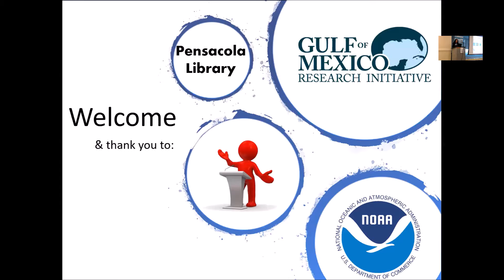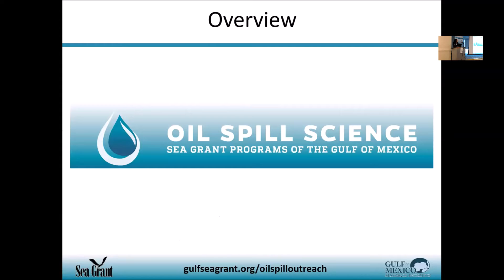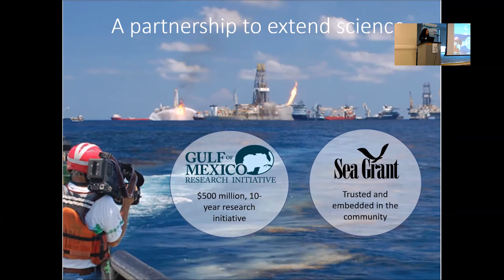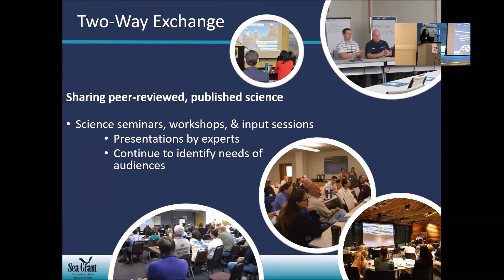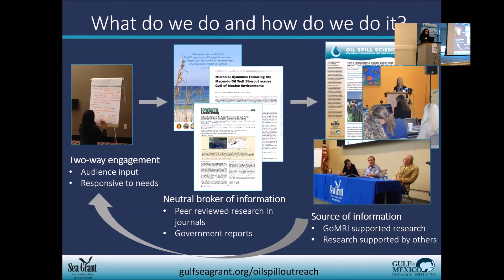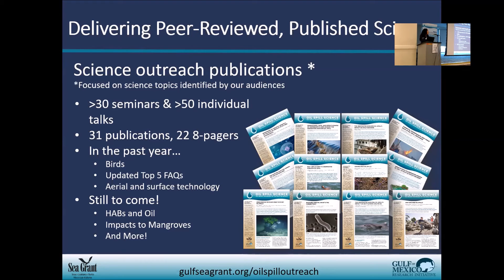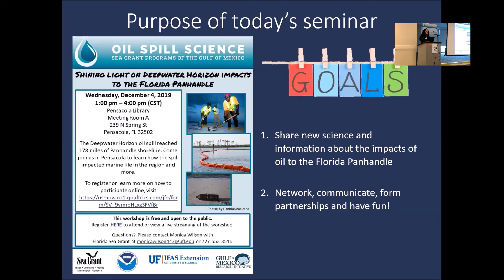Dr. Monica Wilson, Welcome and Introduction to Panhandle seminar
Dr. Monica Wilson, Oil Spill Research Extension Specialist, Florida Sea Grant College Program, UF/IFAS Extension—Welcome and Introduction to Panhandle seminar. This presentation was part of the “Shining light on Deepwater Horizon impacts to the Florida Panhandle” seminar held on December 4, 2019 in Pensacola, FL.